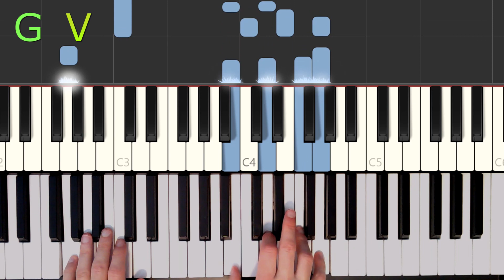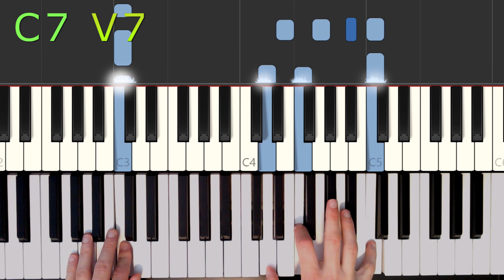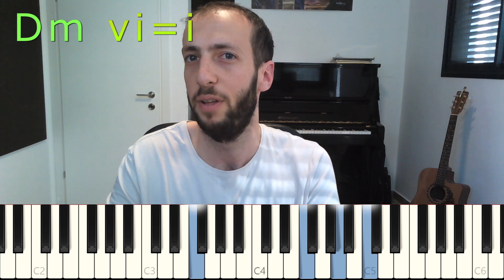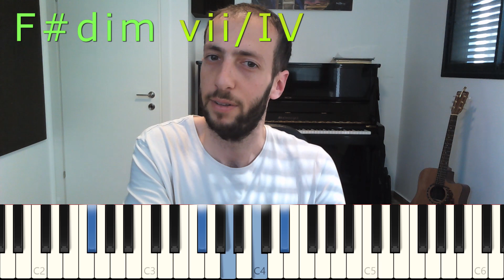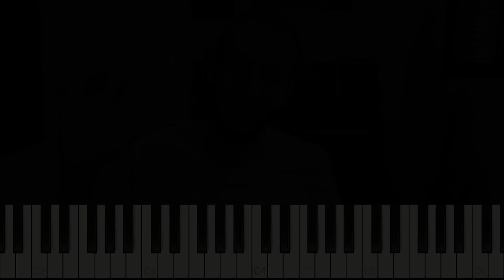Love Of My Life Chords Analysis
This is a short music theory video lesson on "Love Of My Life" by Freddie Mercury/Queen.
In this video, I'm doing a Harmonic Analysis of the song and try to understand it's chord progression.